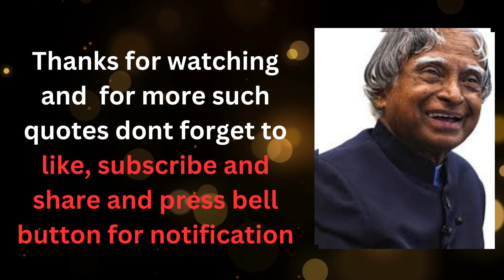Before you sleep you to speak yourself these three lines motivation for success # APJ Abdul.Kalam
This is Ravi
This is my RVR digital tech channel
On this I am sharing best motivational and inspirational quotes of Dr.APJ Abdul Kalam to succed in life.
You can also search my other motivational and inspirational videos by clicking the following -

Song : Liquid Time
Artist : Aakash Gandhi
Album : Liquid Time
Gene : Cinematic
Mood : Inspirational